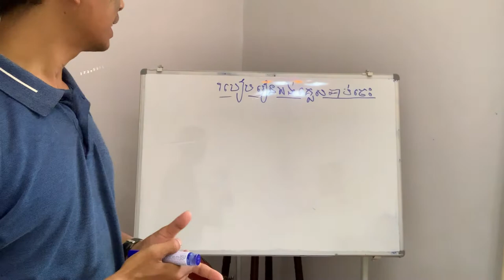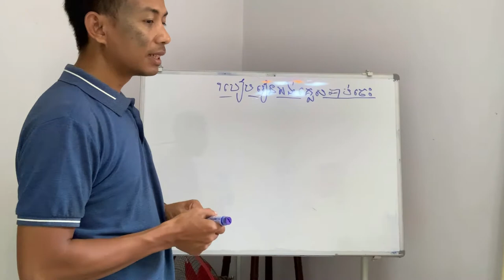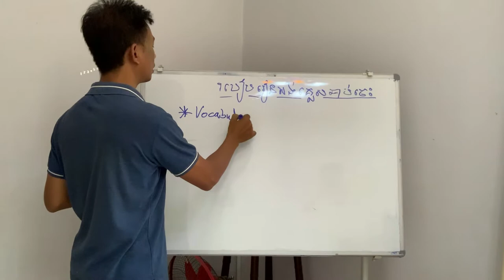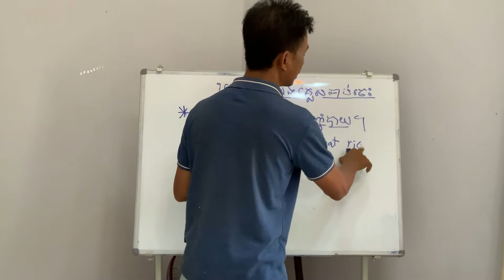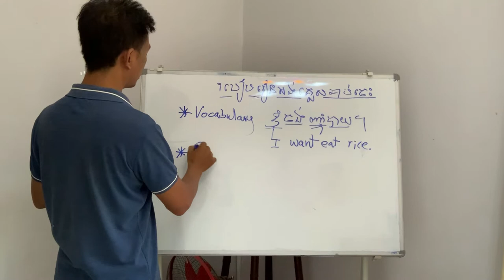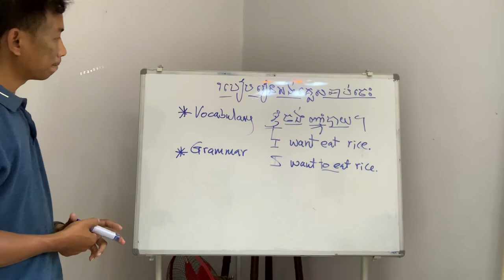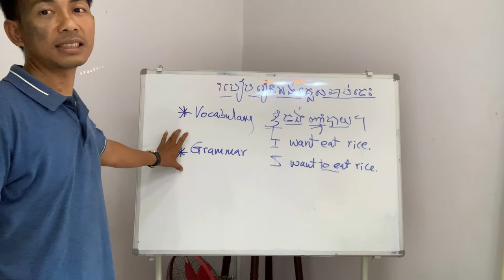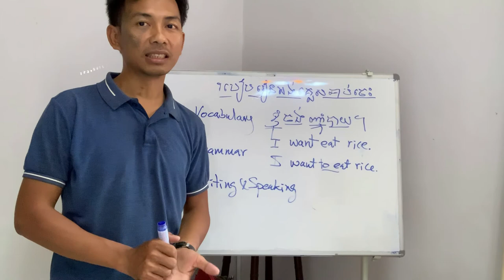GEP ​1 | របៀបរៀនភាសារអង់គ្លេសឆាប់ចេះនិយាយ​ | 3 Tips to Learn to Speak English Fast - AFK eSchool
សំណាង​ចែក​រំលែក​អំពីគន្លឹះសំខាន់ៗបីដេីម្បីរៀនភាសារអង់គ្លេសឆាប់ចេះ​។
This video clip giving a clip on how to learn English for the Khmer learners. This video is produced by the AFK / AKC team to help its students learn English from the distance during the Covid-19 period.